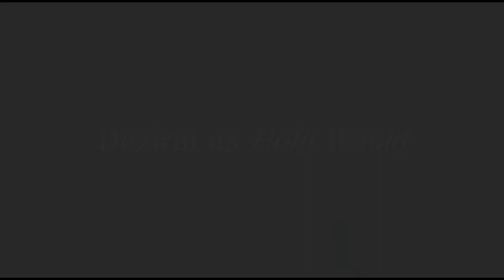[Fandub] Cool World: Hey Frank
This video not for the young to watch.

Kim Basinger is amazing, my rendition can not match her obviously. But I sort of had this Marilyn Monroe thing going on. Anyhow, I hope it was okay! The audio was bloody murder for me to work with.